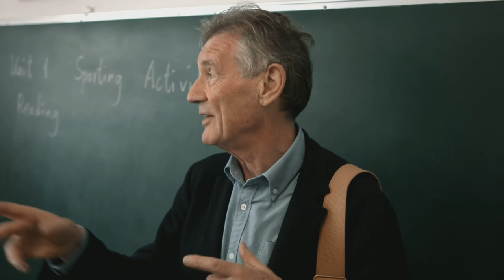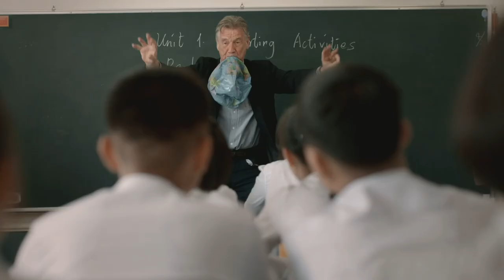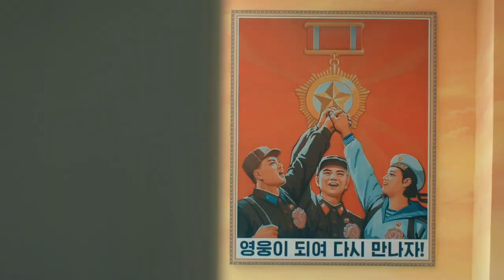Michael Visits a North Korean School | Micheal Palin in North Korea | Channel 5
Michael Palin explores the secretive communist state of North Korea. Watch this and more Full Episodes on My5